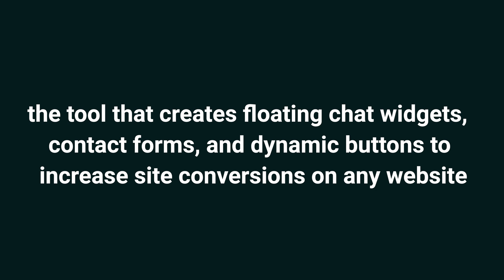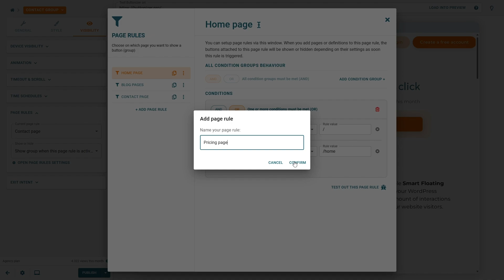Keep Visitors On-Page Longer with Buttonizer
Buttonizer lets you create floating chats widgets, contact forms, and dynamic buttons to increase website conversions.

Trying to get site visitors to actually click on your site shouldn’t feel like you’re convincing your friends to go vegan. (“I promise, it’s gonna change your life.”)

The truth is you don’t have the time to test and adapt random web strategies that encourage leads to click.

If only there was a platform that let you add customizable floating content with smart click and pop-up actions to drive more conversions.

Make way for Buttonizer.